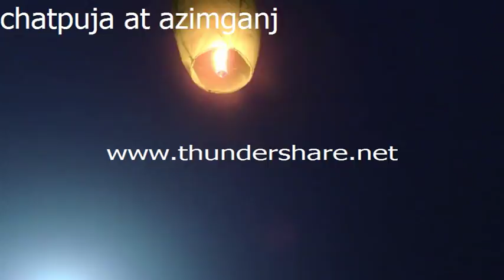chat puja 2017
happy chat puja...